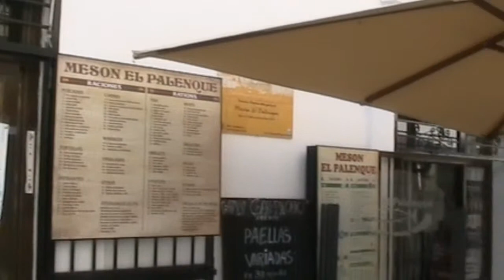Vejer de la Frontera (Cádiz) Calle San Francisco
La música es de Butterfly Tea.